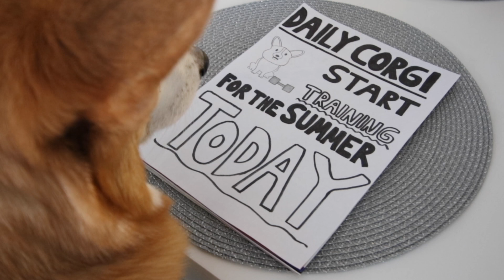FITNESS TIME - Topi the Corgi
Training for the summer 2017! 💪🏻